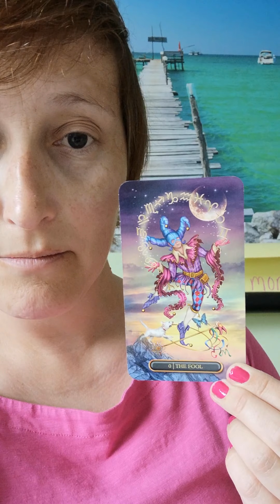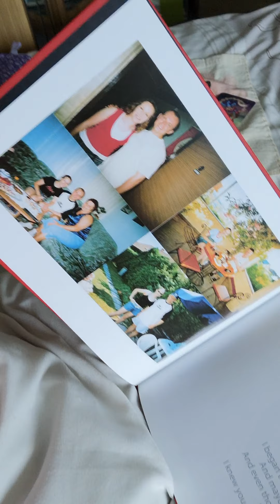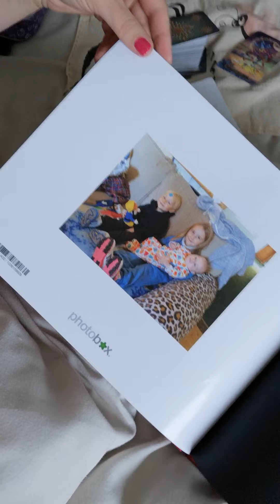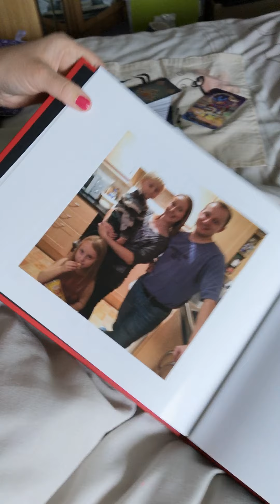TarotMemoirs The Fool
My fool card story 😍, NOT FOR CHILDREN